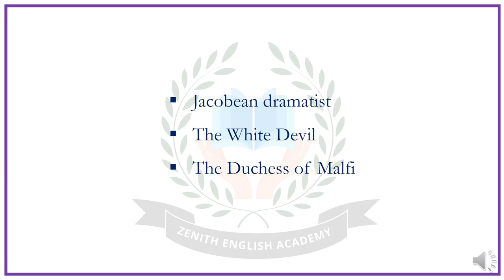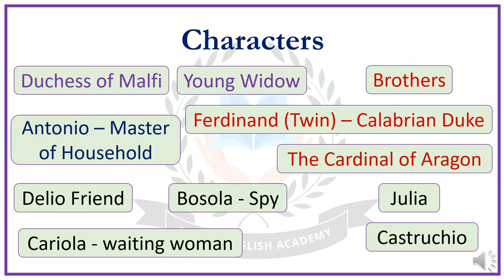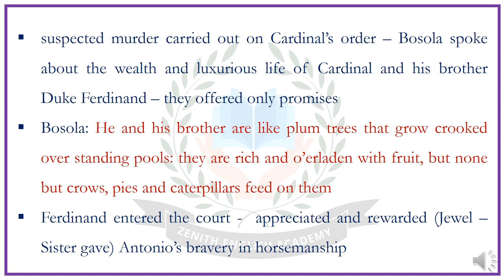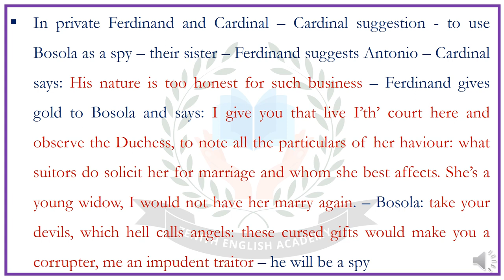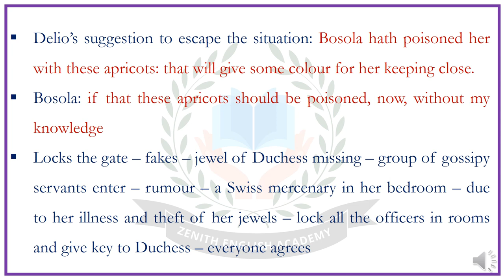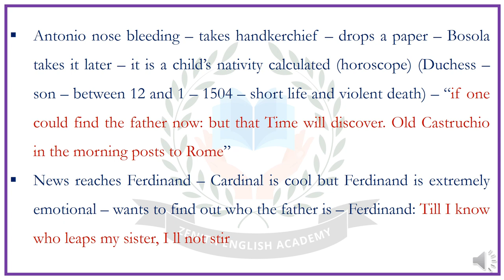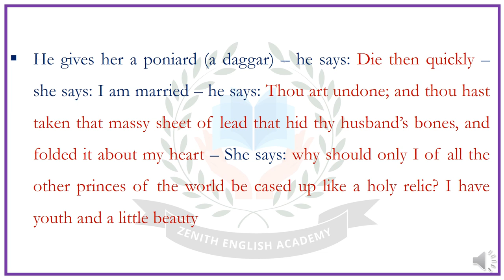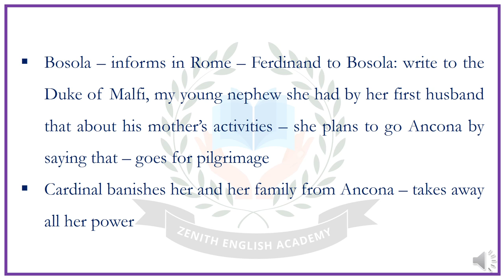SCERT | Lecture 98 | John Webster's The Duchess of Malfi | Part I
This lecture is a demo video for the candidates preparing for SCERT exam. It is a detail lecture of John Webster's The Duchess of Malfi.